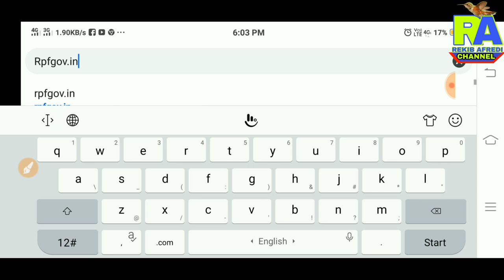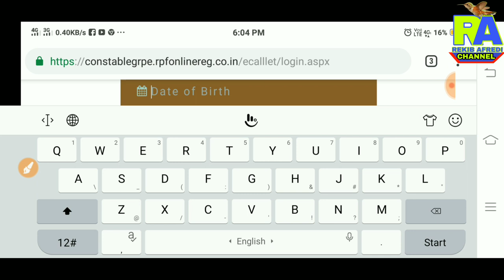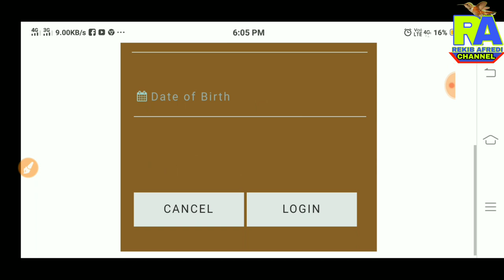RPF Admit Download কৰি লওঁক